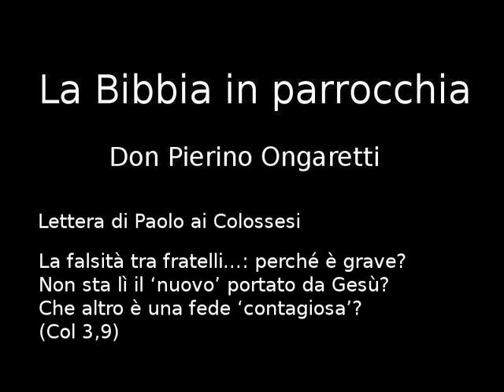Lettera di Paolo ai Colossesi (C4) - La falsità tra fratelli…: perché è grave?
La falsità tra fratelli…: perché è grave?
Non sta lì il ‘nuovo’ portato da Gesù?
Che altro è una fede ‘contagiosa’?